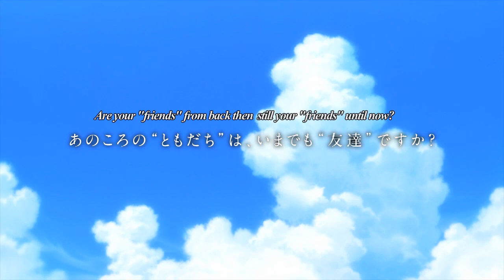Anohana the Movie: The Flower We Saw That Day English Trailer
Anohana the Movie: The Flower We Saw That Day is COMING SOON to the U.S.! Don't miss this film that has touched the hearts of many in Japan.